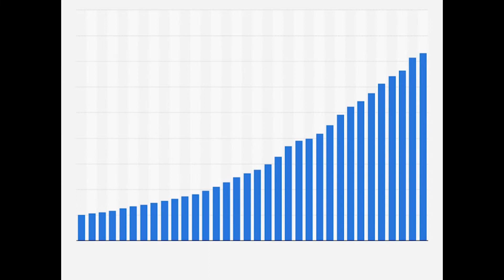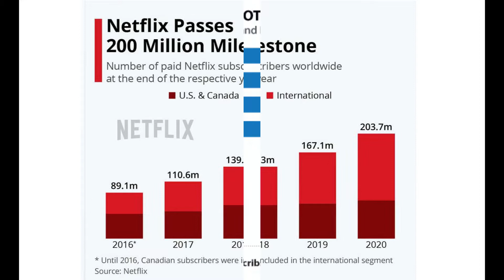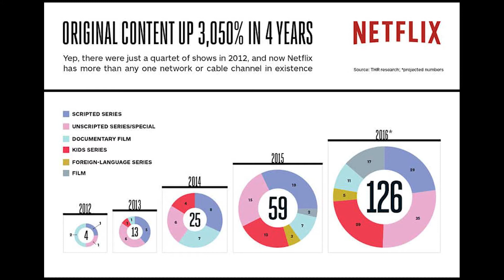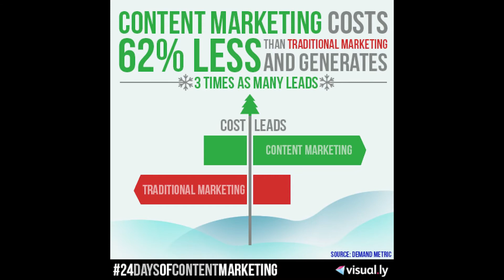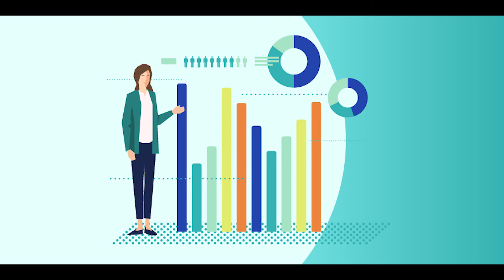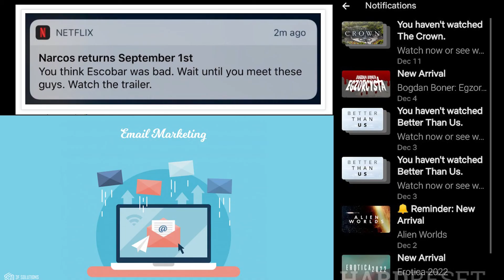[CASE STUDY] CHIẾN LƯỢC MARKETING ĐỈNH CAO CỦA NETFLIX (NETFLIX MARKETING) - PHẦN 1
[CASE STUDY] CHIẾN LƯỢC MARKETING ĐỈNH CAO CỦA NETFLIX - PHẦN 1

Netflix đang là một trong những công ty có tốc độ phát triển nhanh nhất thế giới và là đơn vị sở hữu hàng trăm triệu người dùng. Để có được thành công này, chắc chắc một phần không nhỏ đến từ các chiến lược Marketing đúng đắn.
Hãy tìm hiểu 5 chiến lược marketing đỉnh cao từ Netflix để có thêm những ý tưởng cho doanh nghiệp của mình nhé.
0:00 Chiến dịch Marketing đỉnh cao của Netflix
0:30 Sự tăng trưởng ấn tượng của Netflix
1:58 Chiến lược thứ nhất: Tự sản xuất nội dung
3:52 Bài học rút ra
4:51 Chiến lược thứ hai: Data - Driven Marketing
6:34 Bài học rút ra
(Còn tiếp)
Tham khảo bài viết chi tiết tại đây:
Tham gia Group Marketer With Love để:
🆕 Cập nhật những thông tin marketing mới nhất hàng ngày
🆒 Kiến thức marketing từ nguồn tài liệu uy tín.
🆓 Nhận tài nguyên học Marketing Free
🤝 Kết bạn, giao lưu với các Marketer khác.